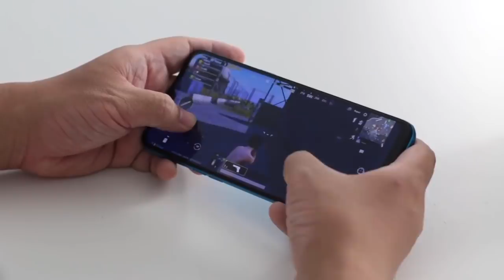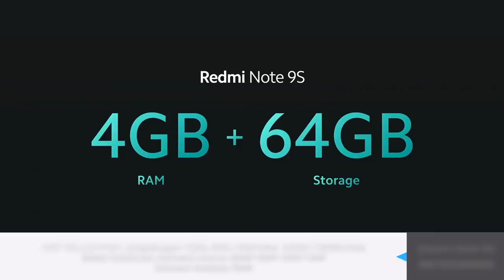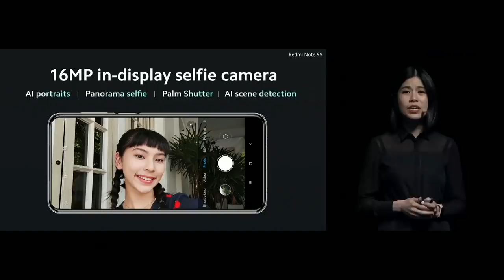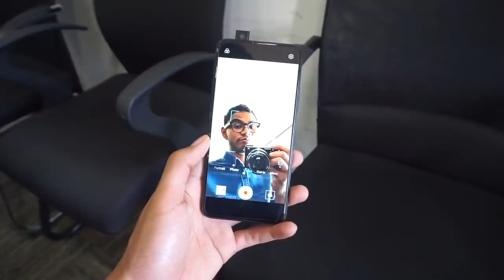5 Telefon Baru Bawah RM1000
Bagi anda yang sedang mencari peranti pintar pada harga yang mampu milik dan baru sahaja keluar di pasaran, kami senaraikan beberapa peranti dengan fungsi yang sepatutnya dapat memberi pengalaman yang baik dan pada harga yang cukup berbaloi. Jadi apa tunggu lagi, mari lihat video penuh